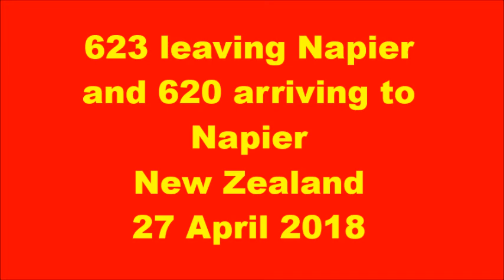623 leaving Napier 620 arriving Napier New Zealand 27 April 2018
623 leaving Napier along Munro Street, 620 arriving though Awatoto to Napier New Zealand 27 April 2018